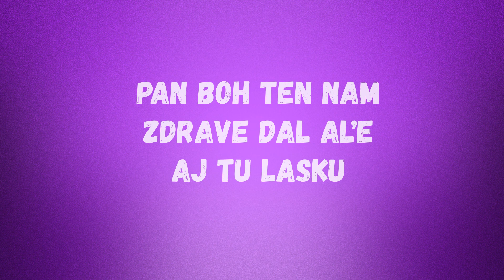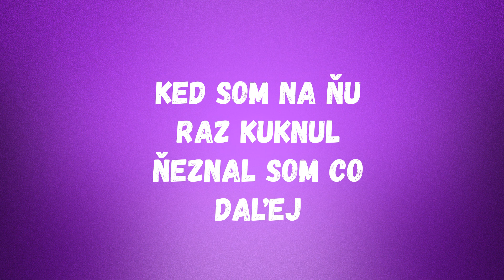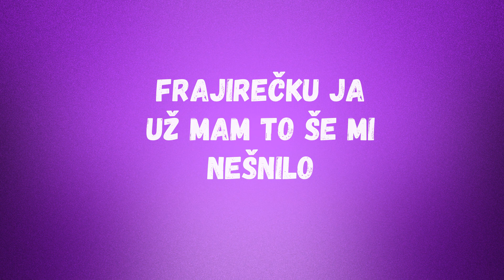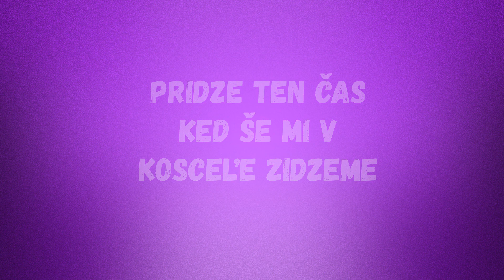DYNAMIX - Našol Som Sebe (CD1 Pijme Chlapci)